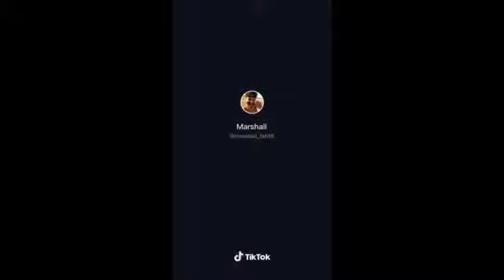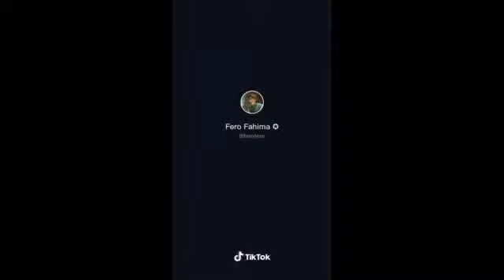best beatdrop boys VS GIRLS tiktok beatdrop dance mash up#